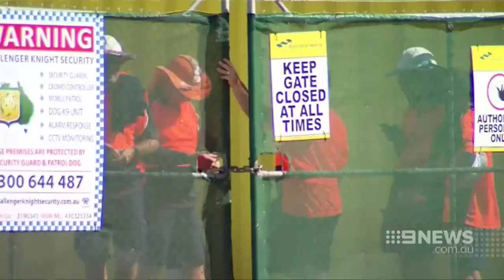Malcolm Turnbull's video of Comm Games site argument is 2 yrs old & not CFMEU official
19/10/2016 Dispute at Commonwealth Games construction zone was triggered by dangerous driving onto the site and perpetrator was not an union official.